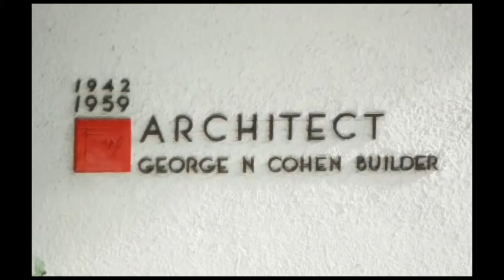Frank Lloyd Wright, Soloman R. Guggenheim Müzesi (Sanat Tarihi / Dışavurumculuktan Pop-Art'a)